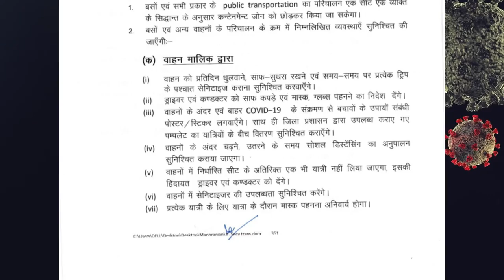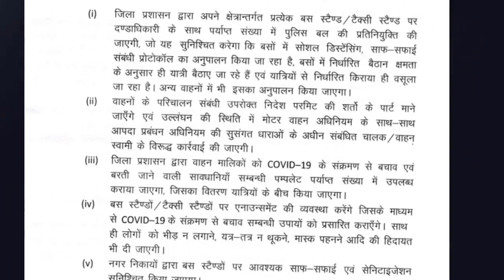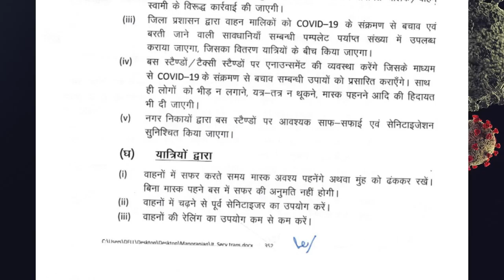बिहार में लॉकडाउन के बिच बस सेवा फिर से बहाल, आदेश जारी